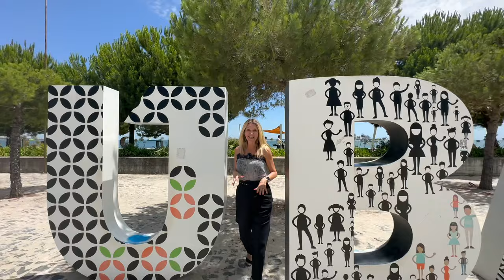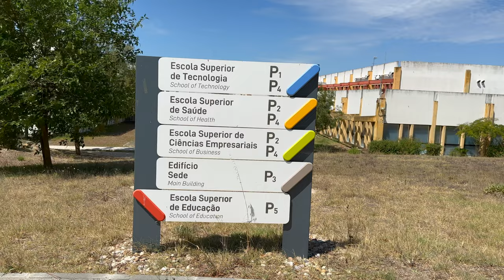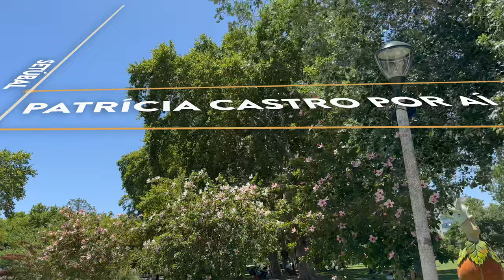Você viveria em Setúbal? | PATRÍCIA CASTRO POR AÍ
Atendendo a pedidos, hoje atravessamos o Rio Tejo e estou em Setúbal, esta cidade encantadora na costa portuguesa.
Setubal é rica em história e cultura, com vários pontos de referência que atraem visitantes de todo o mundo e também é muito conhecida pelas praias de extraordinária beleza e qualidade ambiental, como Galapinhos, Figueirinha e Portinho da Arrábida.

Vamos por aí?

00:00 INICIO
00:23  INTRODUÇÃO
00:46 FORTE DE SÃO FILIPE E PARQUE NATURAL DA ARRÁBIDA
01:25  PRAIAS
02:02 CENTRO E SERVIÇOS
04:04 IMÓVEIS E QUALIDADE DE VIDA
05:35 ENCERRAMENTO